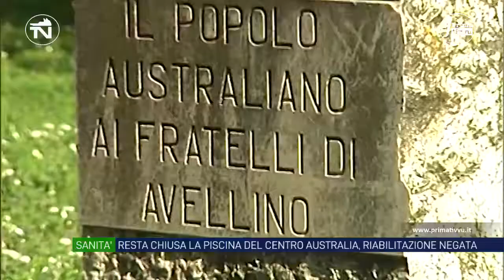La piscina del Centro Australia non funziona. Riabilitazione negata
Da un mese la piscina del Centro Australia è completamente ferma. Se prima funzionava a fasi alterne da settimane non è più possibile fare alcun tipo di riabilitazione. Stamane l’ennesima segnalazione da parte di una telespettatrice: “Abbiamo bisogno della piscina non per guarire ma per provare a stare meglio”.